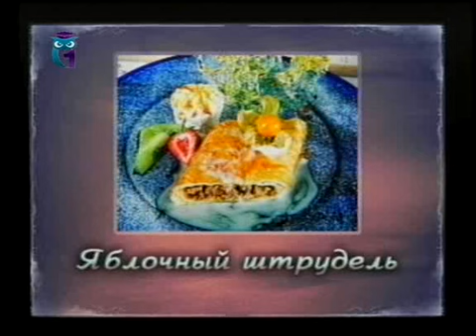Передача 9. Рождество и Новый год в Европе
Атрибуты Нового года и Рождества. Евгений Гладков.  Образование для всех. Первый образовательный канал. Остальные передачи смотрите на